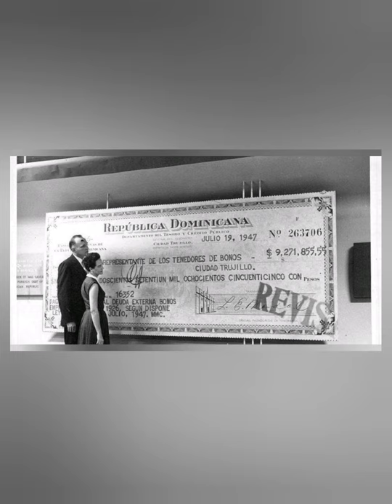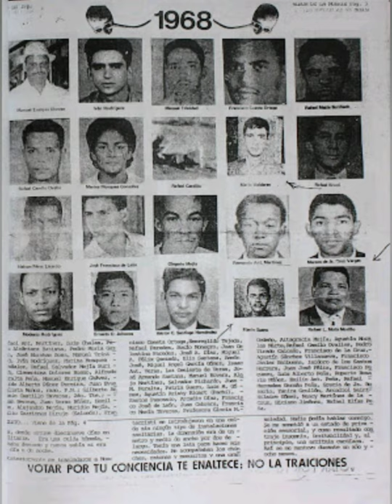The history of Dominican Republic-History Learning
Hello guys,thanks for watching my video,I hope you enjoy this history about Dominican Republic and the more of 500 years of fights,difficult problems,but how this country became one of the most visited country of Latin America.